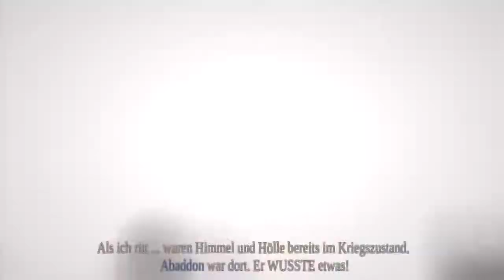Let's Play Darksiders [HD/German][#2] Engel gegen Dämonen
►►►Erlebe den Zorn von Krieg

Darksiders – Der Zorn des Krieges entfesselt! ⚔️🔥
Die Apokalypse wurde zu früh entfesselt. Die Reiter der Apokalypse sollten das Gleichgewicht bewahren – doch Krieg wurde betrogen. Nun ist die Erde ein verwüstetes Schlachtfeld zwischen Himmel und Hölle, und Krieg wird der größte Verräter in der Geschichte genannt. Auf der Suche nach der Wahrheit kämpft er gegen Engel, Dämonen und eine finstere Verschwörung.

Wirst du den Zorn von Krieg entfesseln und die Wahrheit ans Licht bringen? Oder wirst du im Chaos der gefallenen Welt untergehen?

📌 Alle Projekte auf einen Blick: Übersicht aller Projekte

Spiel-Infos:
⚔️ Name: Darksiders
🕹️ Plattform: PlayStation 3
🛠️ Entwickler: Vigil Games
🎮 Publisher: THQ
📅 Release (USA): 5. Januar 2010
📅 Release (EU): 8. Januar 2010
🔥 Genre: Action-Adventure
🔞 USK: ab 18 | PEGI: 18

⚔️ Hat dir das Video gefallen? Dann lass ein Like da und teile es mit anderen Kriegern!
🌍 Du willst das Schicksal der Welt selbst in die Hand nehmen? Dann unterstütze die Entwickler und hole dir Darksiders!